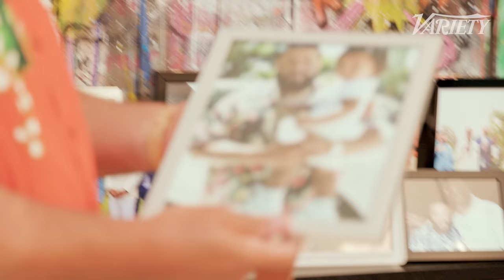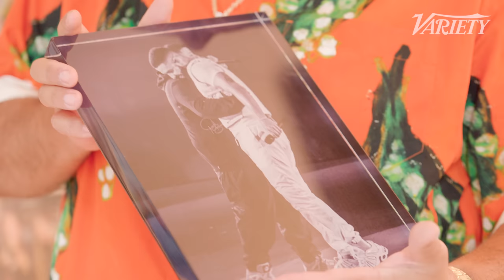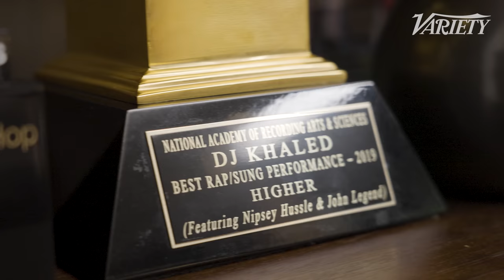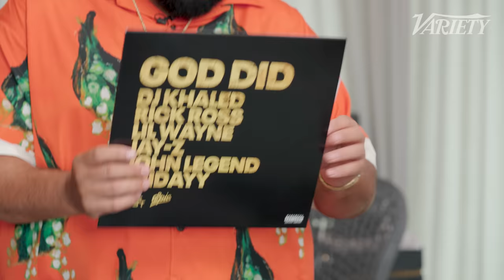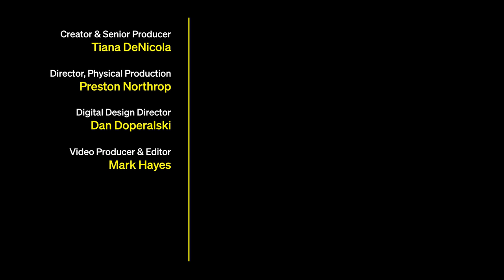DJ Khaled Shows Off the Toilet that Drake Gifted Him, His Home Studio and Other Prized Possessions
DJ Khaled takes us inside his Miami home to show off the items he considers his most prized possessions. He discusses the Grammy he won with Nipsey Hustle, the home studio where he makes his beats and the toilet that Drake gave him that he considers to be one of his "favorite gifts ever."